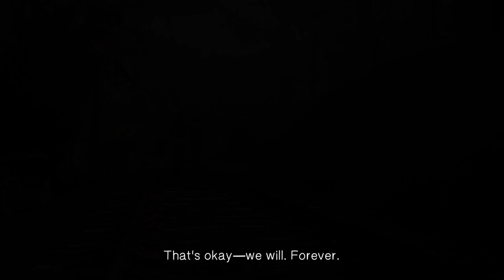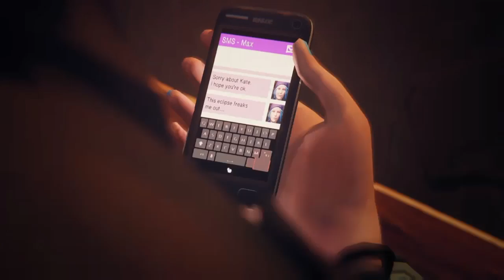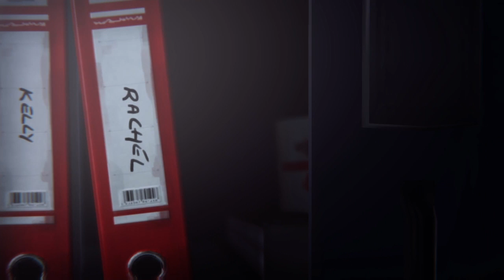Life is Strange | Episode 2 #3